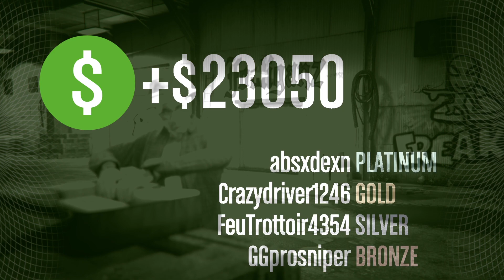VIGILANTE MINI GUNS NOT STRONG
VIGILANTE  ONLY 30 HOMING MISSILES  MINIGUNS